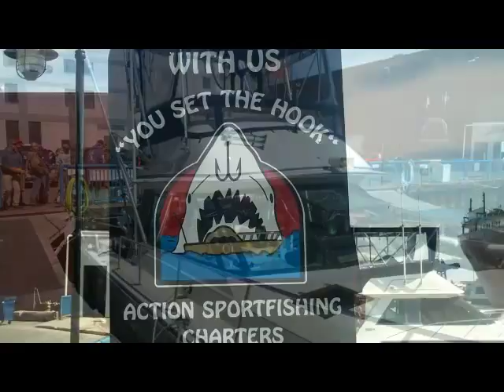Lake Superior Fishing 2015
String Bean and the gang fish for Lake Trout and Salmon on Lake Superior out of Duluth, Minnesota.